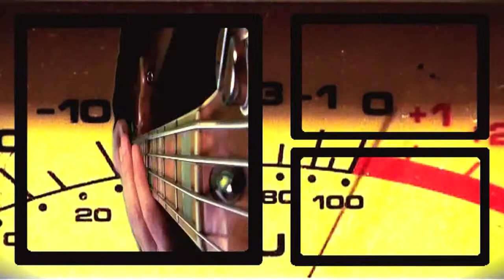SeiSKAfés - De Aquí Pa'llá